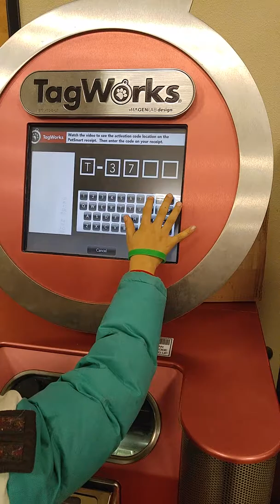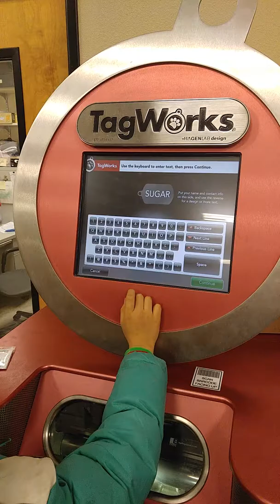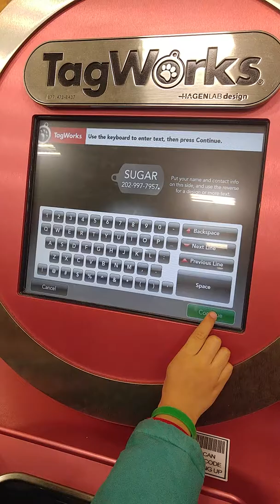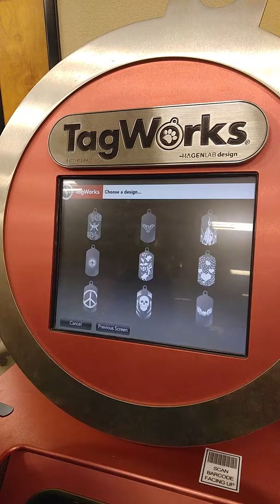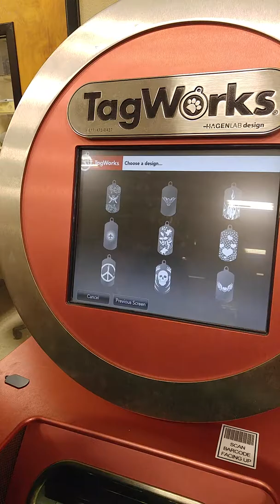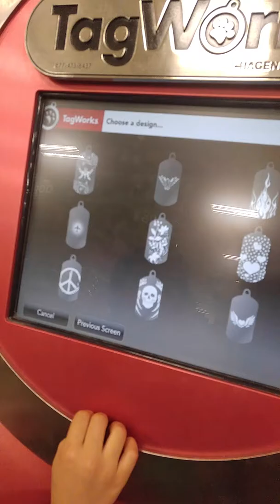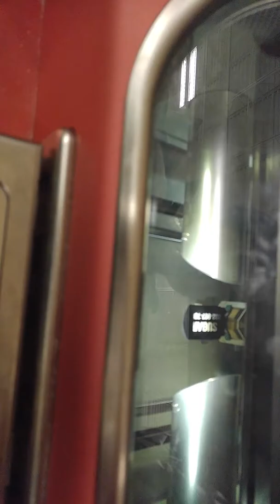How to make a tag for our dogs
Leo's first time to use this machine. Fall 2016